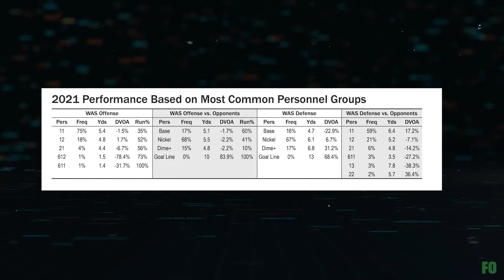Jacksonville Jaguars | 2022 Season Preview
Football Outsiders' Editor-in-Chief Aaron Schatz (@FO_ASchatz) is joined by Senior Analyst Mike Tanier (@MikeTanier) and Staff Writer J. P. Acosta (@acosta32_jp) to preview the Jacksonville Jaguars chapter of the Football Outsiders 2022 Almanac.